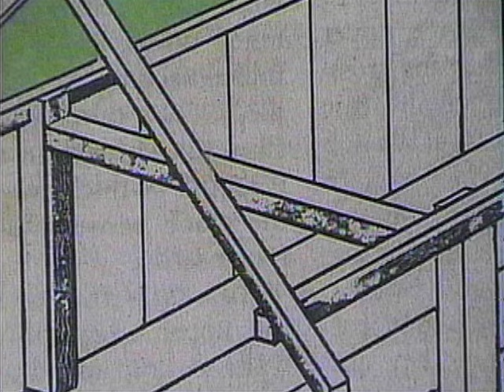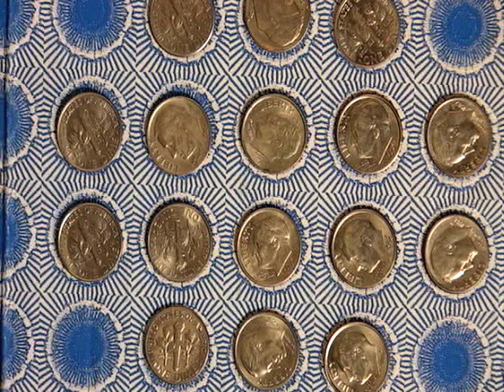Fergus & Geronimo - Where the Walls Are Made of Grass [OFFICIAL VIDEO]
Directed by Alice Cohen, this vid features a collage excursion into psyched out foreign lands and saxophone solos. Get into it!